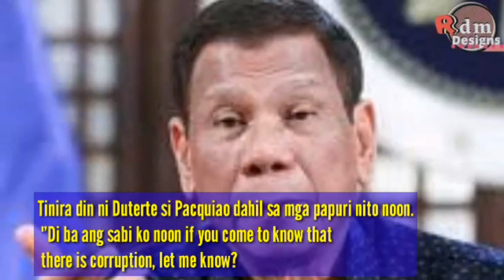Breaking News | Pangulong Duterte at Sen Manny Pacquiao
Kagabi, June 28, 2021 ay hinamon ni Pangulong Duterte si Sen. Manny Pacquiao kaugnay umano sa mga pahayg ni Pacquiao  ukol sa korapsyon sa gobyerno.

Kaya naman hinamon ni Duterte na ituro ni Pacquiao kung alin sa mga ahensya
 ng gobyerno ang may katiwalian at gagawan daw niya ito ng paraan sa loob
 lang ng isang linggo.

"If you fail to do that, I will campaign against you because you're not
 doing your duty. Do it. If not, I will just tell the people, 'Do not vote for
 Pacquiao because he is a liar.'"

Tinira din ni Duterte si Pacquiao dahil sa mga papuri nito noon.
 "'Di ba ang sabi ko noon if you come to know thatm
 there is corruption, let me know?

Give me the office. Ganoon ang dapat ginawa mo... Wala ka namang sinabi all
 these years. Puro ka praises nang praises sa'kin tapos
 ngayon sabihin mo corrupt."

Ano ang iyong reaction dito?

Si Pangulong Duterte at Senator Pacquaio ay parehong nasa partido na PDP Laban..